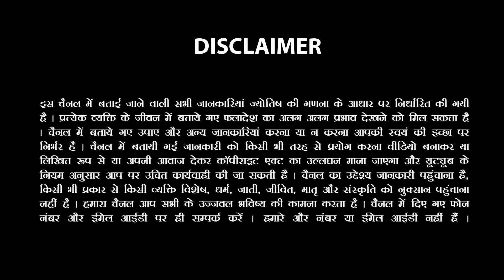AAJ KA RASHIFAL| 11 November 2023 | मेष से मीन राशिफल |Today Horoscope | Sachin Sikka